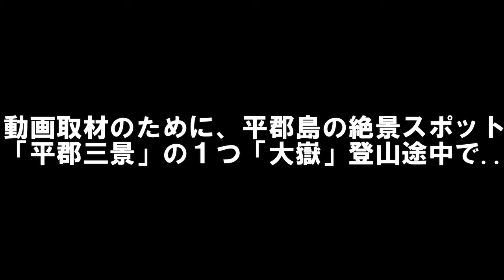浮遊する謎の物体が映り込みました...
浮遊する、謎の物体が...オーブ？何？